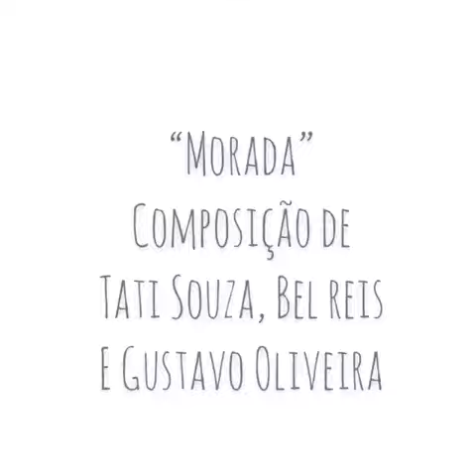Morada - Tati Souza, Bel Reis e Gustavo Oliveira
Morada - Composição Coletiva de Tati Souza, Bel Reis e Gustavo Oliveira